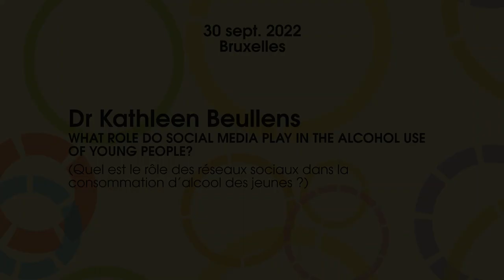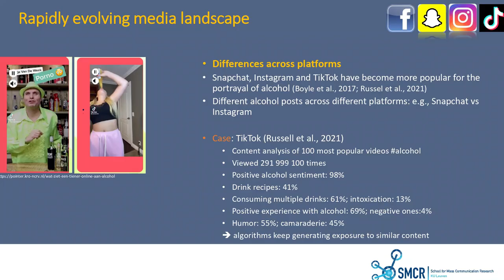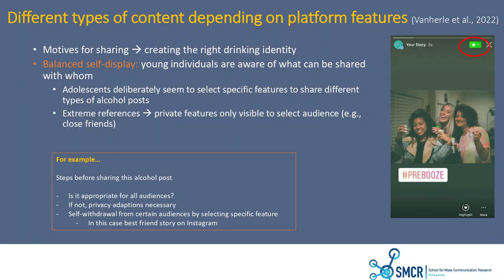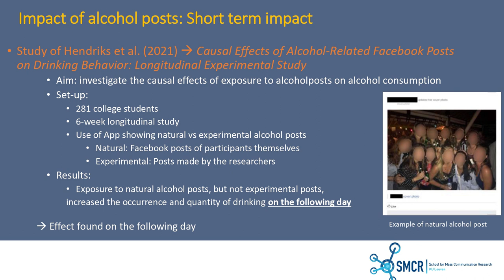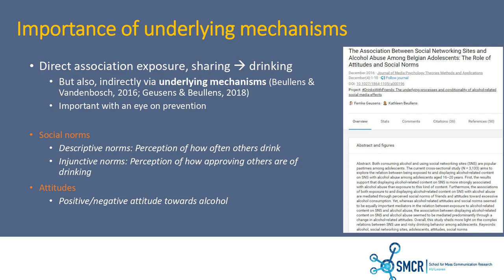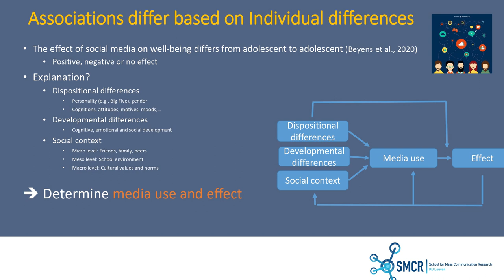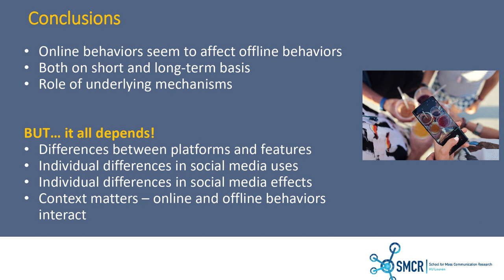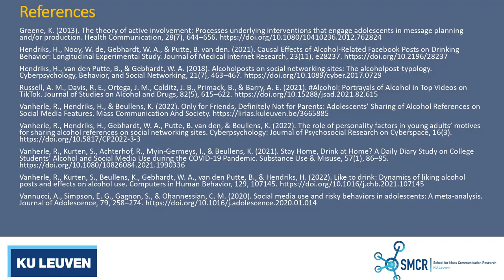Dr Kathleen Beullens: What role do social media play in the alcohol use of young people?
Quatrième intervention lors de la journée de conférences sur le thème "Innovations dans les pratiques et les politiques ?", dernière journée de la semaine "Drogues, Dépendances & Société", organisée à Flagey le 30 septembre 2022.

Kathleen Beullens est professeure à la Leuven School for Mass Communication Research. Ses recherches se concentrent sur les effets de la consommation de divers médias sur le bien-être psychosocial des enfants et adolescents, notamment en termes de santé et de conduites à risque (y compris la consommation d’alcool et de tabac).

Que partagent les jeunes à ce sujet sur les médias sociaux, et quel est l’effet de ces publications ? Le type de plateforme a-t-il un impact sur le contenu de ces publications ? Quelle est le rôle des ‘influenceurs’ dans la perception de l’alcool ?